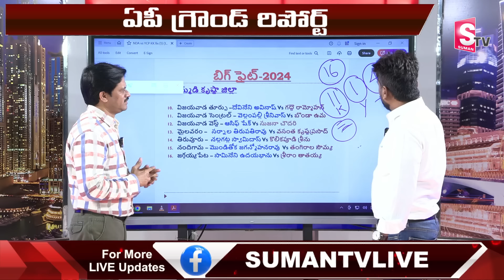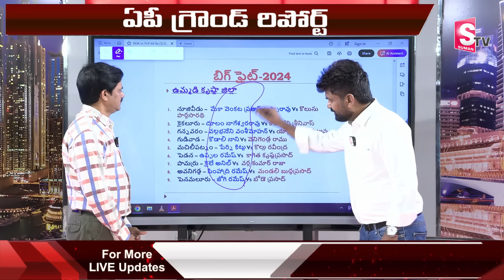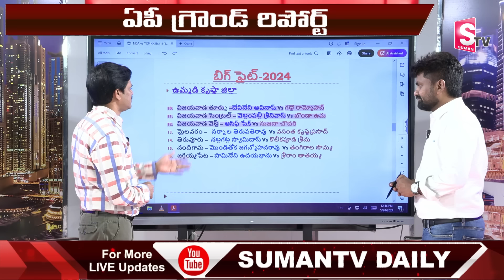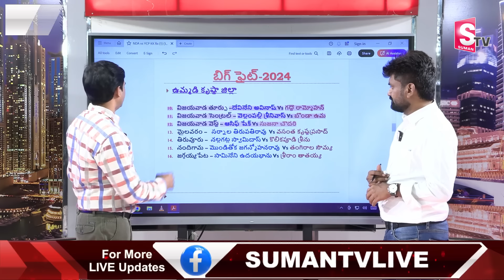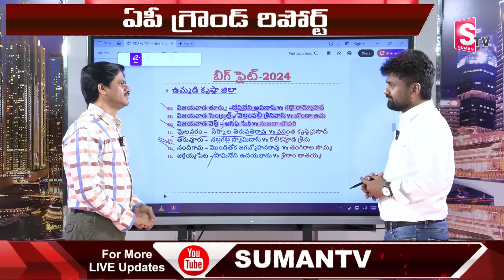KK Surveys Final Report On Krishna District | AP Elections 2024 | TDP Janasena BJP Vs YCP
Watch► KK Surveys Final Report On Krishna District | AP Elections 2024 | TDP Janasena BJP Vs YCP